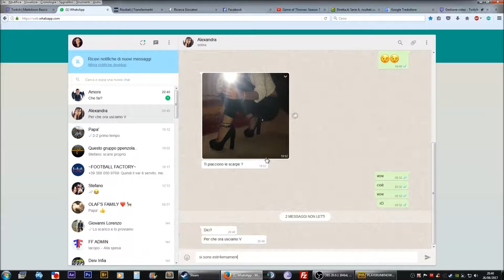PLAYERUNKNOWN'S BATTLEGROUND: Solo play - Win #2